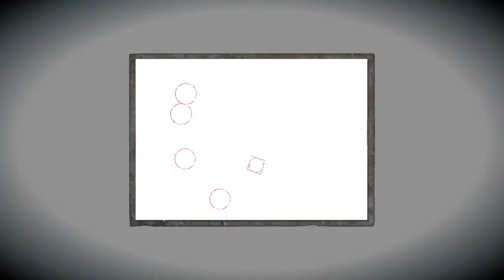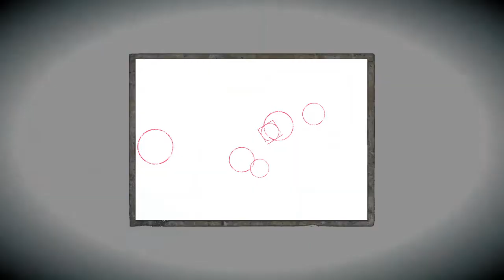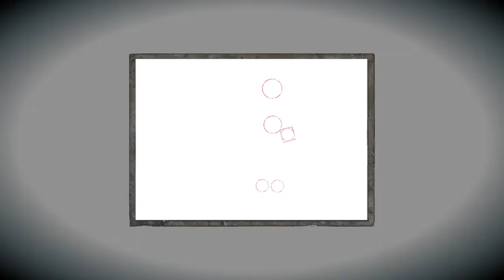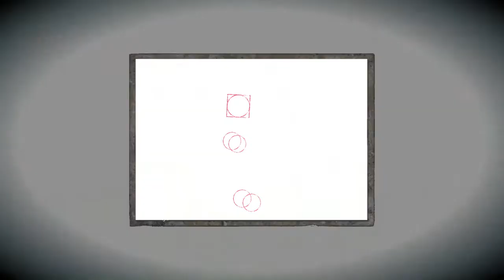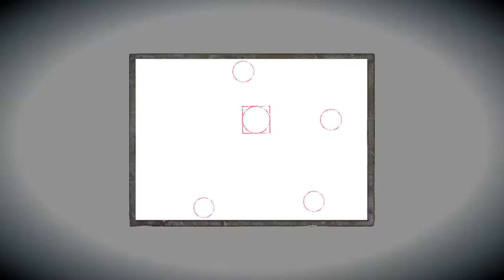FATAL FRAME: Maiden of Black Water_2022